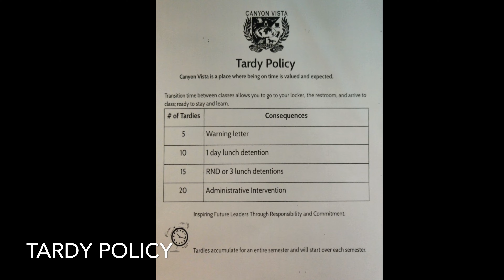Friday September 17, 2021 Announcements